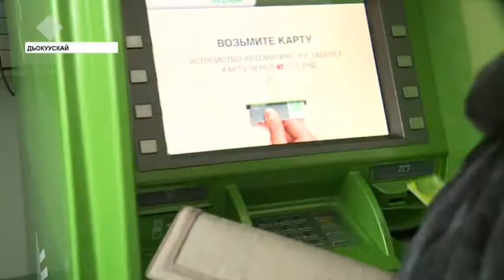Бүгүҥҥүттэн социальнай биэнсийэ 2% үрдээтэ